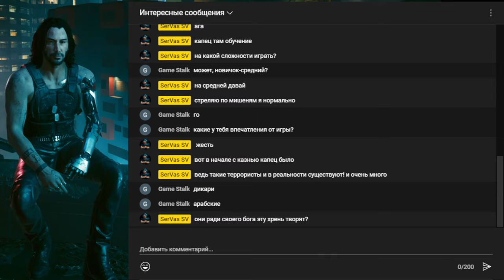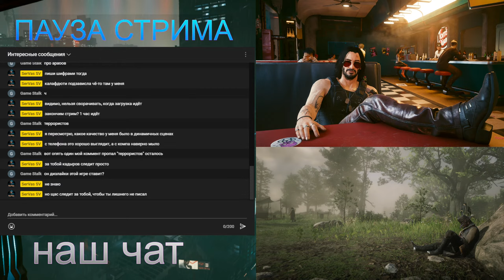Call of Duty Modern Warfare Remastered №1 (подписывайся)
("@207722"((3@!49#))"№21)(№)!(""!)

Хорошая игра требует хороших просмотров!